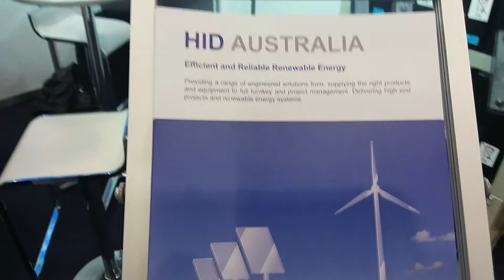HID Australia 20171011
2017 All Energy Expo Melbourne